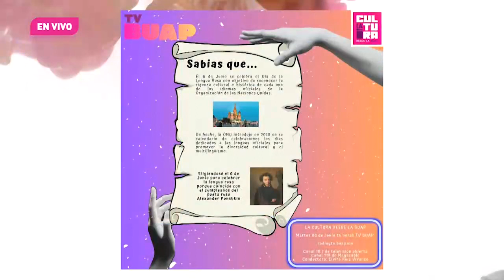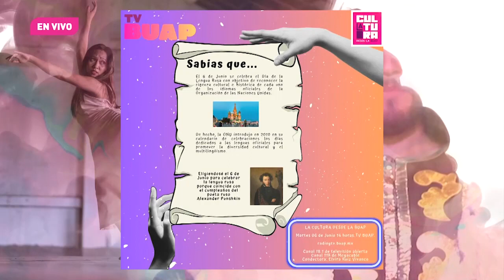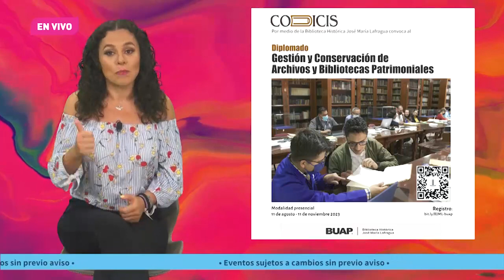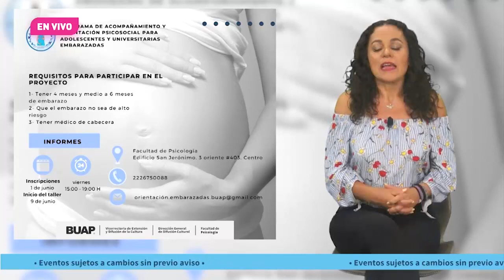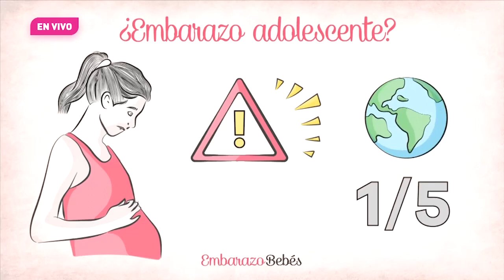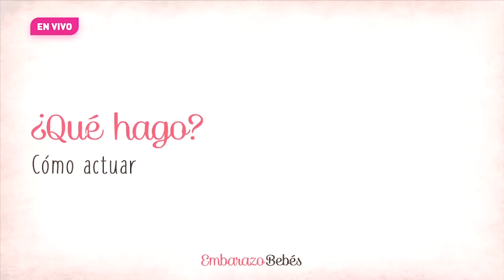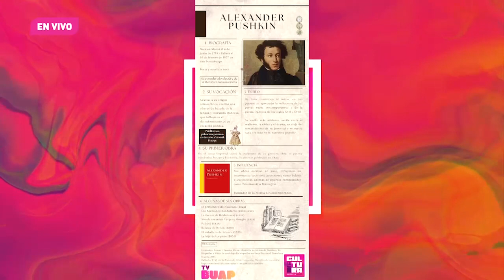La cultura desde la BUAP. Ep. 50. 06 de junio.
Los martes a las 14:00 horas llega La cultura desde la BUAP, un espacio de difusión de las actividades y de las noticias culturales de las diferentes dependencias que integran la Vicerrectoría de Extensión y Difusión de la Cultura, bajo la conducción de Elvira Ruiz Vivanco.a través de

En la emisión de hoy:

-Hoy se conmemora el Día Mundial de la Lengua Rusa.
-El Dr. Daniel Mocencahua Mora, el Dr. Robot e investigador de la Facultad de Ciencias de la Electrónica, habla acerca del concurso: Narraciones de ciencia y ficción 2023, cuya convocatoria ya se encuentra disponible y en la que puedes registrarte hasta el 30 de junio. El evento, bajo la organización de la VEDC, busca la participación de estudiantes del nivel medio superior y superior mediante la creación de un cuento a partir de un concepto científico.
-Conoce la Agenda cultural de esta semana con Tabatha Pardo.
-En Artes escénicas y performáticas, el Mtro. Rodolfo Pineda, investigador, habla del poeta ruso, Aleksandr Serguéyevich Pushkin​.
-El Dr. Ernesto Cortés, responsable de la gestión de artes plásticas, dialoga acerca de Vladímir Víktorovich Kibálchich Rusakov, mejor conocido como Vlady, pintor y grabador ruso.
-La Mtra. Magda Rey, cantante y docente de la Facultad de Artes, presenta a la Compañía de Ópera BUAP, la cual interpretará algunas piezas musicales de la cultura rusa.